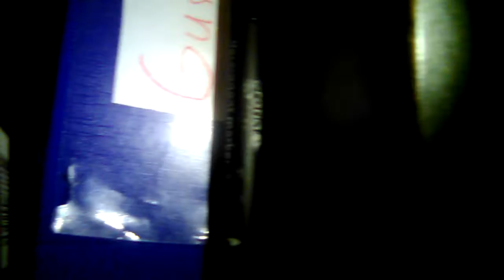Marker flip #1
Kgf